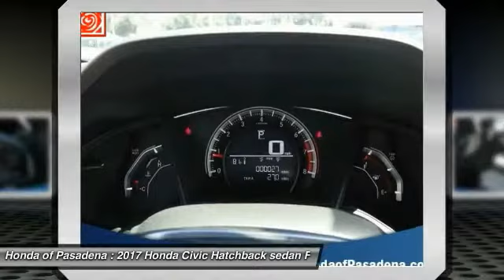2017 Honda Civic Hatchback Pasadena Los Angeles Glendale Alhambra Cerritos Orange County 404112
2017 Honda Civic Hatchback LX CVT

HONDA OF PASADENA IS A NEW AND USED HONDA DEALERSHIP PROUDLY SERVICING LOS ANGELES, PASADENA, GLENDALE, ALHAMBRA, CERRITOS, & ALL NEARBY CITIES. THIS WHITE 2017 Honda CIVIC HATCHBACK IS EQUIPPED WITH A Engine: 1.5L I-4 DOHC 16-Valve Turbocharged, TRANSMISSION, AND RECEIVES AN ESTIMATED 31 City/40 Hwy MPG. CONTACT HONDA OF PASADENA TO SCHEDULE A TEST DRIVE AND TAKE THIS 2017 Honda CIVIC HATCHBACK HOME TODAY, OR VISIT OUR SHOWROOM CONVENIENTLY LOCATED AT 1965 E. FOOTHILL BLVD, PASADENA, CA 91107. STOCK #: 404112 | 2017 Honda Civic Hatchback LX CVT 2017 Honda CIVIC HATCHBACK LX CVT Stock #: 404112 | VIN: SHHFK7H24HU407902 | 2017 Honda Civic Hatchback LX CVT Honda of Pasadena AT HONDA OF PASADENA, OUR GOAL IS TO SELL THE BEST VEHICLES AT THE LOWEST PRICES AND TREAT OUR CUSTOMERS WITH RESPECT. AS A CALIFORNIA HONDA DEALER, WE BELIEVE WHEN YOU CHOOSE HONDA OF PASADENA YOU ARE MAKING THE RIGHT CHOICE.